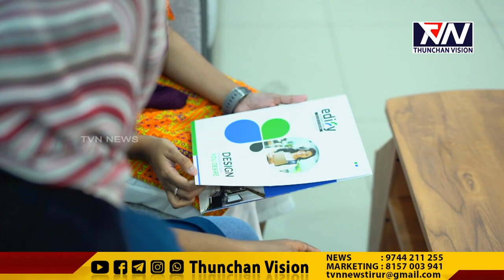കാറിനു മുകളിലേക്ക് മരം വീണു ; രക്ഷപ്പെട്ട് കുടുംബം